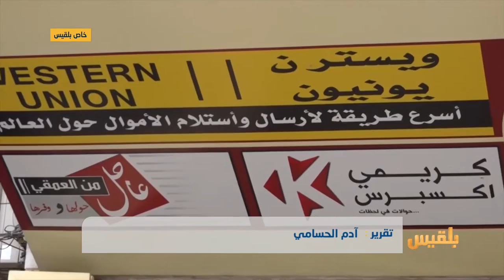العشرات من محلات الصرافة تغلق ابوابها في عدن | تقرير: آدم الحسامي